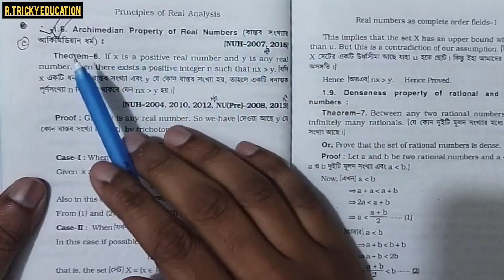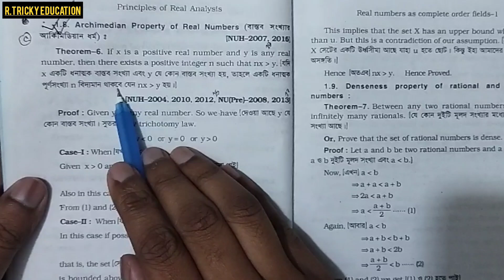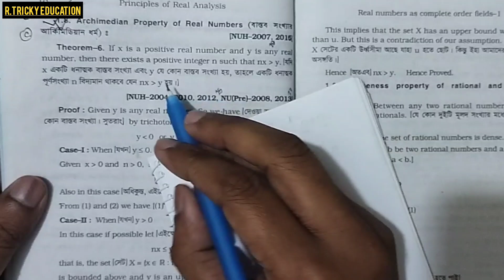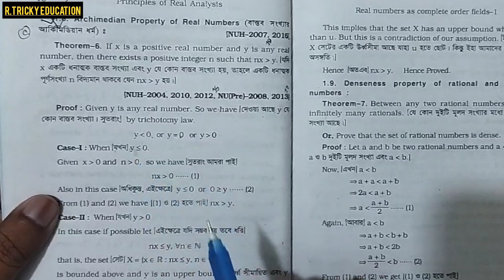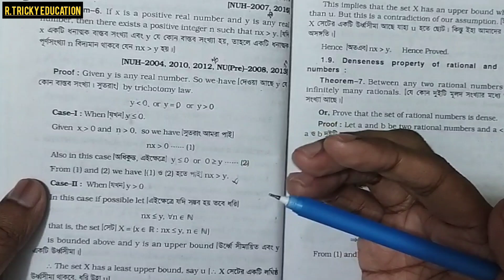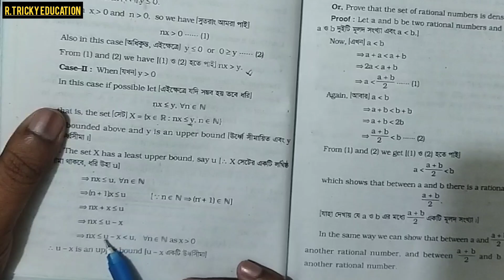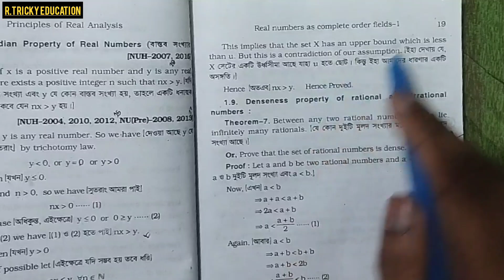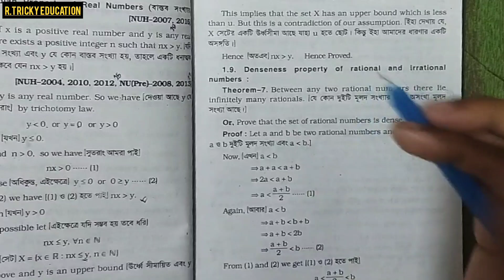4.Real Analysis||Chepter:1||Honours 3rd year||Theorem:6||Full Course (part:4)